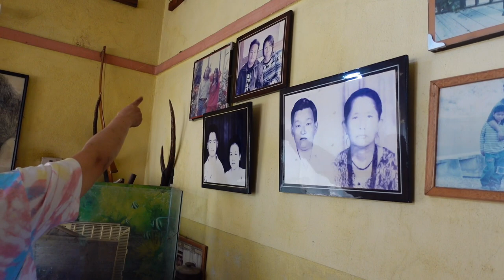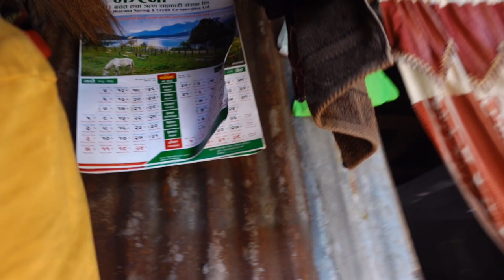Second Day in Dharan, Mero Bariko Amilo, Dharan Nepal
I'm a daily lifestyle vlogger staying in Australia. Thanks for support and love,,,

Camera : Sony ZV1, GoPro Black7, Canon 5D Mark III

Vlogs:..